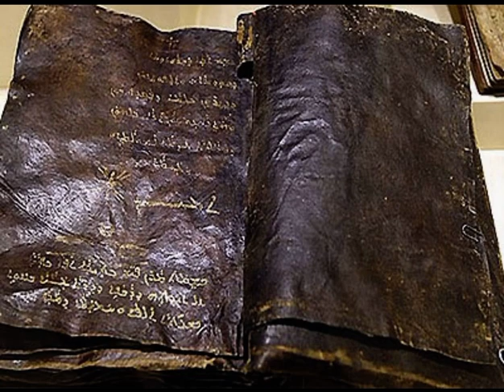Epoch: A Short Story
Here’s a brief video of some of the visuals I used as inspiration for my short story Epoch…a story about liberation from a one dimensional philosophy. Posted here for free: